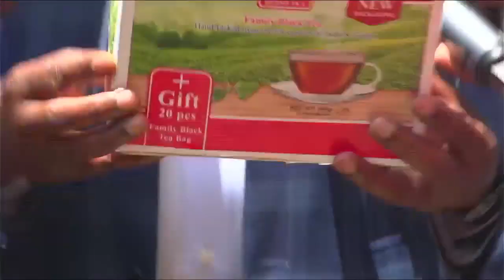ANGRY PETER MUNYA LECTURES RUTO LIKE A BURUKENGE